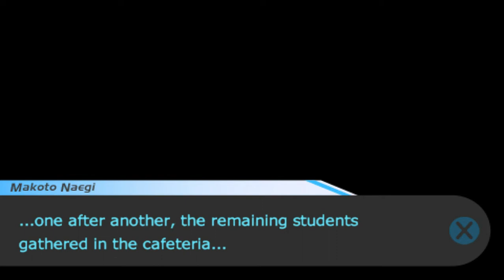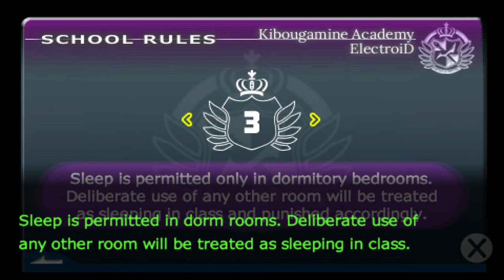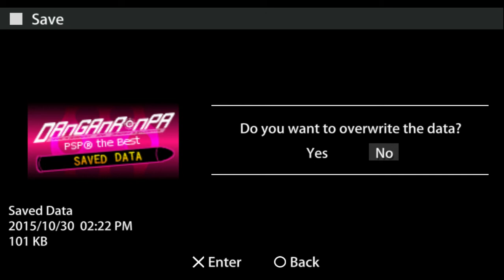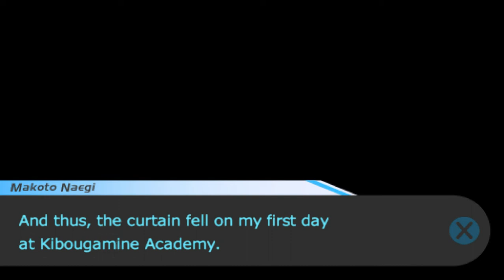Part 5 - (Blind) Danganronpa Playthrough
Celes is slowly growing on me, her character is interesting.
I don't know if I love or hate Monokuma's voice.